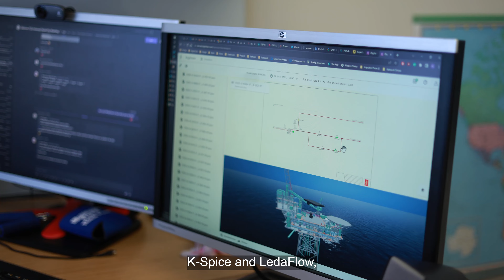Meet the People in Kongsberg Digital ✨ Neeraj Zambare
Did you know that the origins of Kongsberg Digital was a small Norwegian company called Fantoft? 🚀 Meet Neeraj Zambare, a visionary who has been with the company since the very first start in Fantoft! 🌟

With over two decades of dedication, Neeraj shares his journey from a small Norwegian company to our innovative team. Watch the video to join the discussion of our mission to bring automation to the energy industry and the exciting developments shaping our future work!